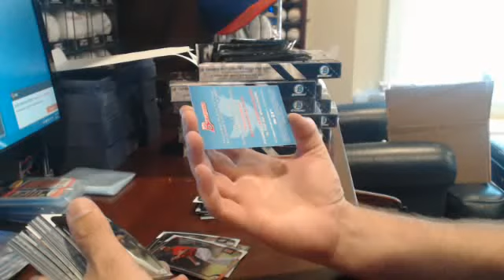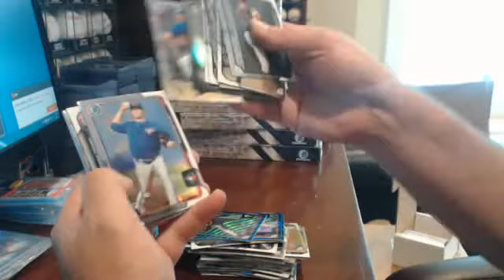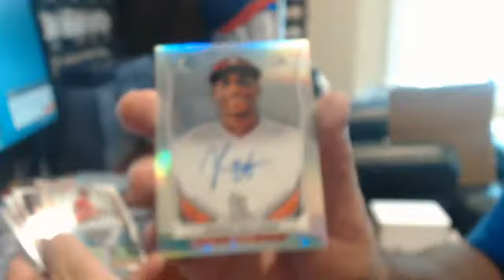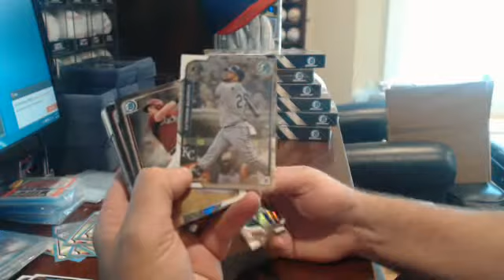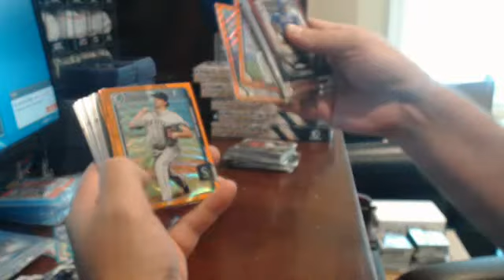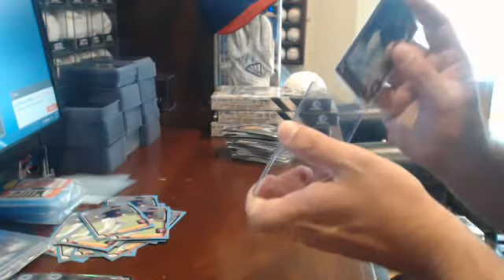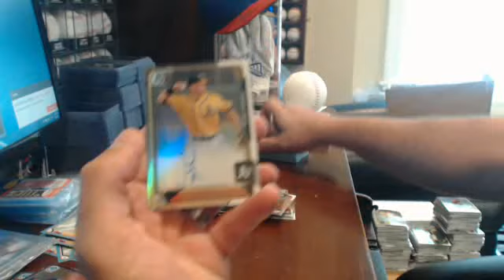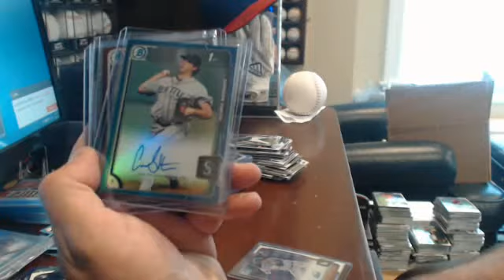2015 Bowman Chrome Hobby Case for Justin Pratt